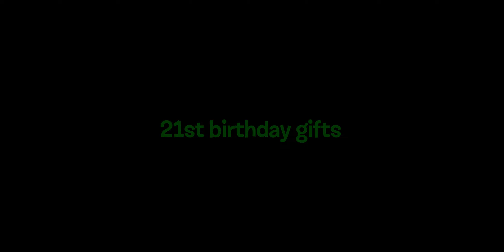21st birthday gifts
The gifts are great but it's not over yet! With the tripod, a sonic movie figure, a sonic movie towel, a 3d light of sonic, and a lego tech set,